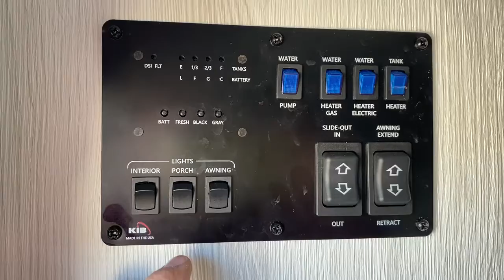2020 Forest River Flagstaff E-Pro in Germantown TN:https...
2020 Forest River Flagstaff E-Pro in Germantown  TN for sale on rvtrader.com